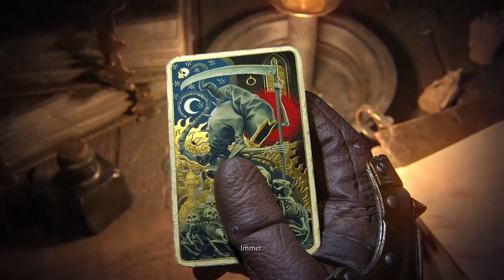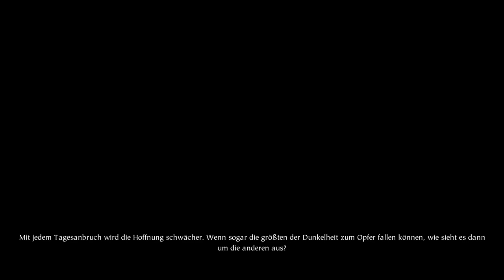Warhammer: Vermintide 2 - Angezockt / Angespielt [Lets Play] Deutsch German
Infos zu Warhammer: Vermintide 2:

Entwickler: Fatshark

Herausgeber: Fatshark

Engine: Bitsquid

Genre: Action

Engine: Frostbite-Engine

Plattformen: PlayStation 4, Xbox One, Microsoft Windows